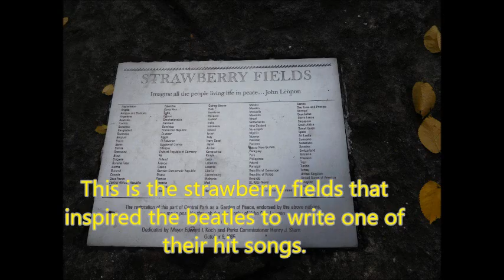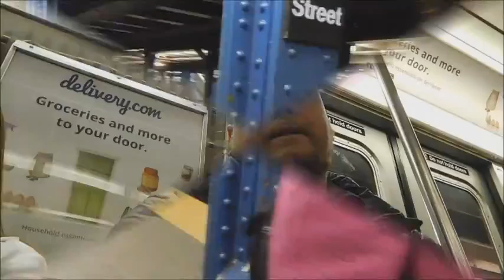NYC Trip 2015 Day 2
Kristie and I first trip to NYC. This was our first full day. We saw Carnegie hall, Central Park, first ride on a subway, and then we saw Book of Mormon. We ended the evening by walking around, and enjoying the scenery.